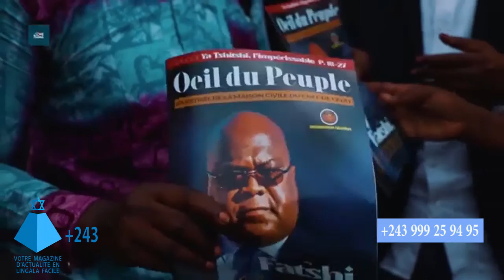MAG +243: BANA MATETE BALOBI MERCI NA FÉLIX TSHISEKEDI PONT CONSTRUCTION YA PONT KIYIMBI 🙌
commentaires : Fils Mani pour le compte du Mag +243"votre magazine d'actualité en lingala facile"